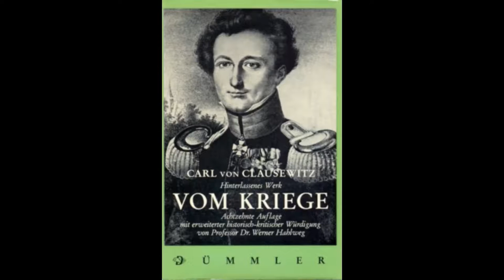clausewitz: de la guerre livre 2